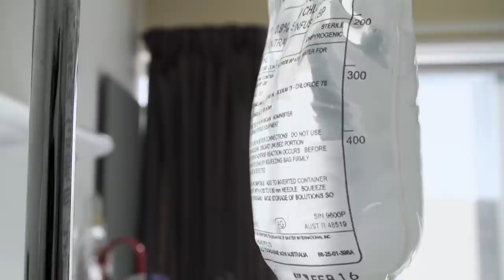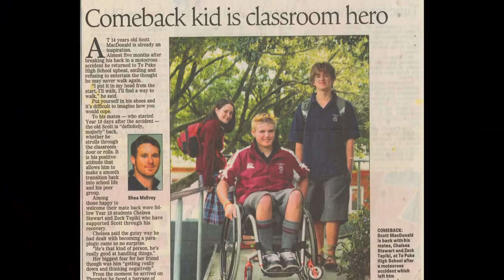Motocross Enthusiast Living With Paraplegia Encourages Son to Hit the Track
Motocross enthusiast Scott MacDonald was 14-years-old when he broke his back after a jump went wrong. Despite living with paraplegia, he was always determined to get back on the motocross track. With some kiwi ingenuity and modifications he’s managed to ride again, and has even built his own backyard track. Now 27, Scott is still an adrenaline junkie - and a Dad to 6-year-old Oakly. Oakly is following in Scott’s footsteps and already showing promise on a motocross bike. Scott’s new challenge is navigating the sport as a parent - encouraging Oakly, while giving him strong guidance and safety precautions.